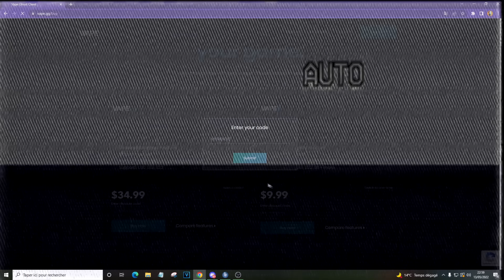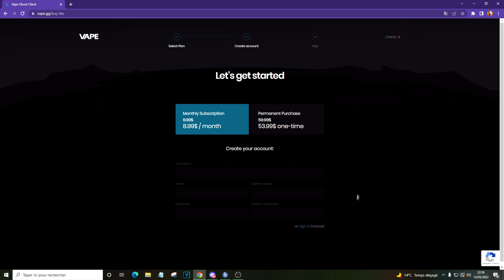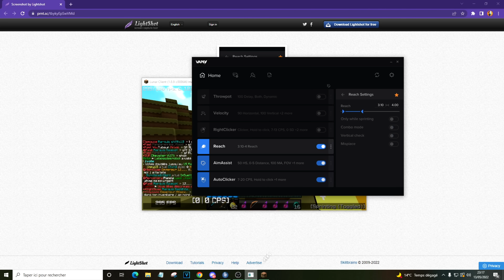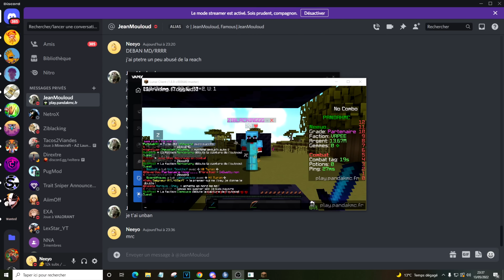J'AI ACHETÉ VAPE POUR CHEAT AVEC @ziblackin ! XDD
Rejoignez PandakMC  un serveur PvP Faction 100% Farm2Win
Rejoignez-nous de la 1.8 à la 1.16

 ►► PLAY.PANDAKMC.FR ◄◄

Caractéristiques du serveur :

• Classement des meilleurs factions
• +15 classements individuelle
• + de 400 quêtes
• Un système de métiers évolutif
• Des évents réguliers
•  Du pvp en continu
• Une gameplay évolutif
• Plusieurs années d'expériences

▬▬▬▬▬▬▬ • Information • ▬▬▬▬▬▬▬

Bref vous l'aurez compris je suis un joueur pvp faction ;)